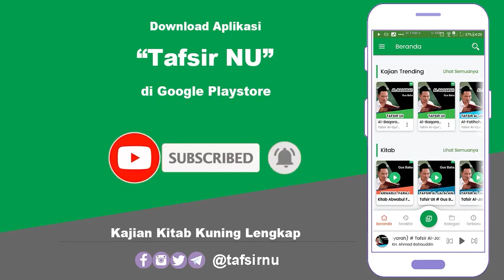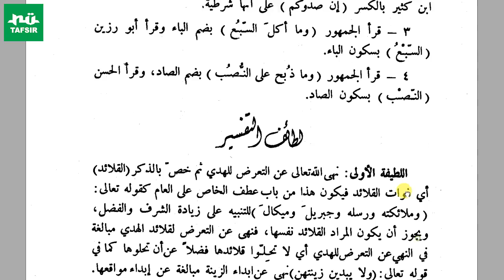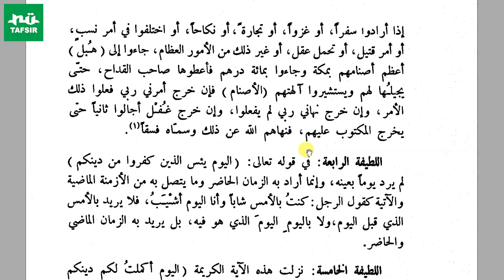Ngaji Tafsir Ayatul Ahkam # Juz 1 Hal. 524-526 # KH. Marzuqi Mustamar